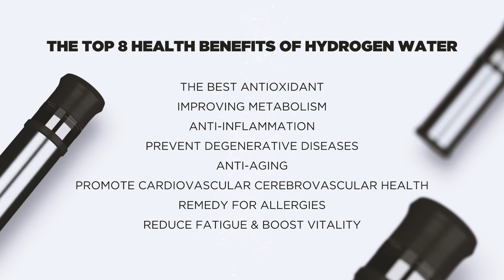2 in 1 Hydrogen Water Bottle - SMART WATER BOTTLE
MULTIFUNCTIONAL DESIGN - HYDROGEN WATER GENERATOR and OZONE MACHINE - PORTABLE DENTAL CARE ORAL CLEANING OZONE WATER